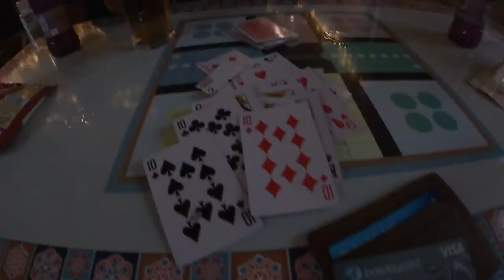Weymouth 2021 camping at East Fleet Touring Park with two Labrador Retrievers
Weymouth and surrounding area with two labs .